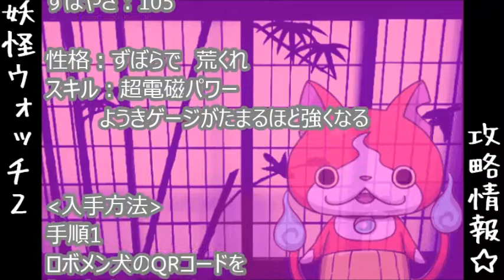3ds 妖怪ウォッチ2 ロボメン犬 QRコード画像と入手方法（場所・好物）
3ds 妖怪ウォッチ2 ロボメン犬 QRコード画像と入手方法（場所・好物）
について説明します！！

3ds 妖怪ウォッチ2 草くいおとこ 入手方法（場所・好物・合成進化「肉くい

3ds 妖怪ウォッチ2 わくわくコイン月QRコード ガブニャンの入手方法！

3ds 妖怪ウォッチ2 ロボメン犬 QRコード画像と入手方法（場所・好物）

3ds 妖怪ウォッチ2 ロボノコ QRコード画像と入手方法（場所・好物）

3ds 妖怪ウォッチ2 ネクラマテングの入手方法（場所・好物・合成進化「トジコウモリ」)

3ds 妖怪ウォッチ2 なまはげ倒し方や入手方法2体目も友達になる？